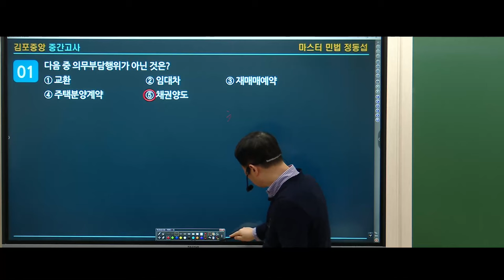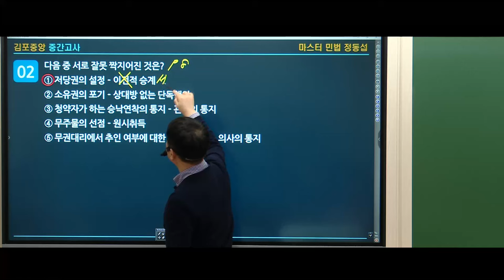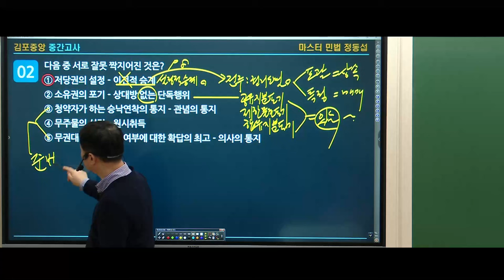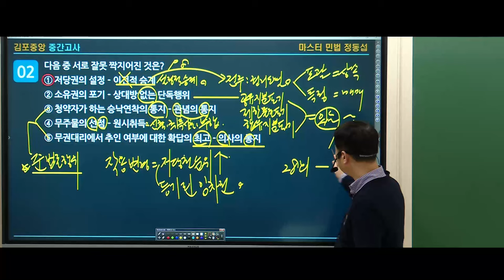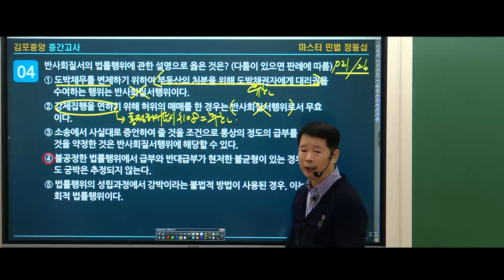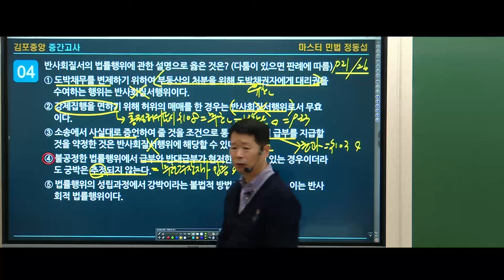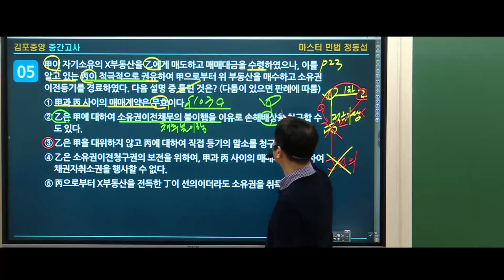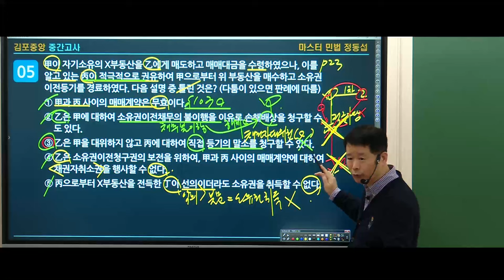[공인중개사학원 김포중앙] 명품민법 정동섭교수님의 2024 합격을위한 집중학습 🧡 중간&기말고사 🧡 구매하기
명품민법 정동섭 교수님의 2024 합격을 위한 집중학습!
중간고사 영상입니다!

(마스터북2 구매시 학개론 스피드첵! 증정)